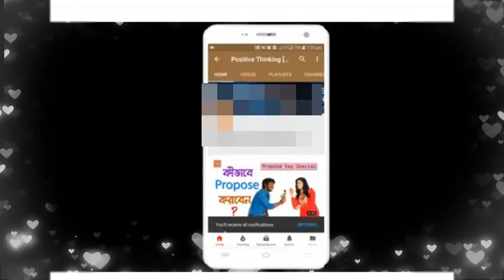মেহেরপুর জেলা প্রশাসনের ইফতার mujibnagar khabor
মেহেরপুর জেলা প্রশাসনের ইফতার